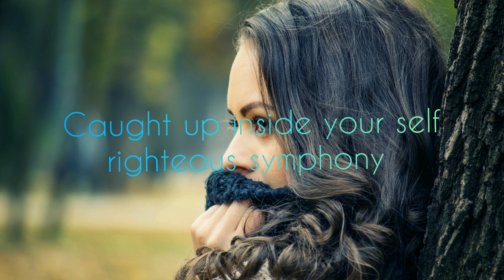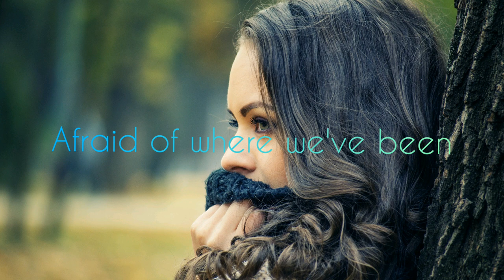Rival x Cadmium - In Your Head (feat. Micah Martin) lyrics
Rival x Cadmium -In your Head lyrics
[Rival]